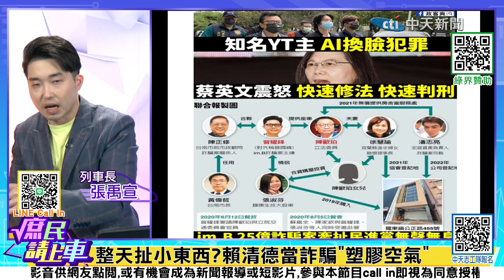【庶民請上車】失能?經濟部經管會無力把關慘變詐騙集團"國家認證"廣告”@中天電視CtiTv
※call in專線
或掃影片左下QRcode

本集重點
im.B幕後!政商通吃警界調查局全淪陷
大咖皆連曝光!這些人通通成im.B嘉賓
金管會經濟部淪幫兇!竟幫im.B詐騙工具""背書""
檢調介入詐騙案?法務部現在才要查